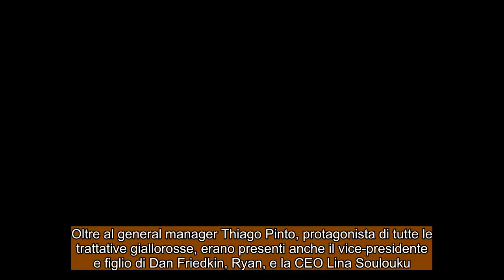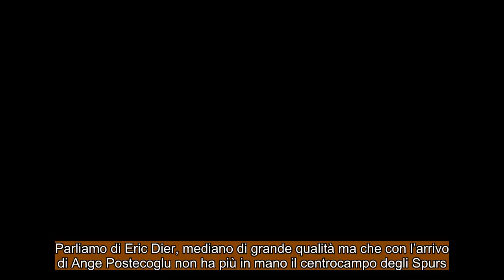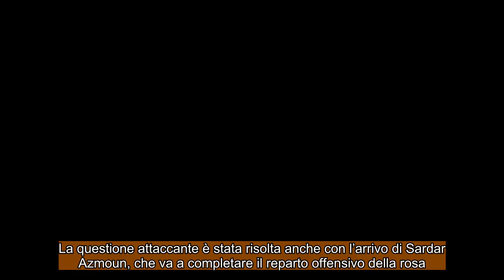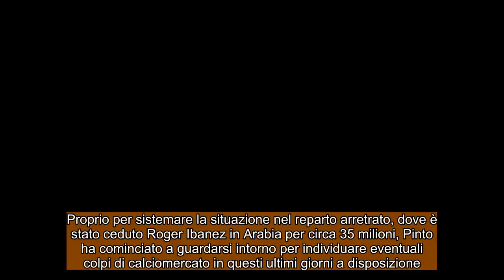CALCIOMERCATO ROMA : Non solo Lukaku, sondaggio per Dier ! Doppio assalto !!